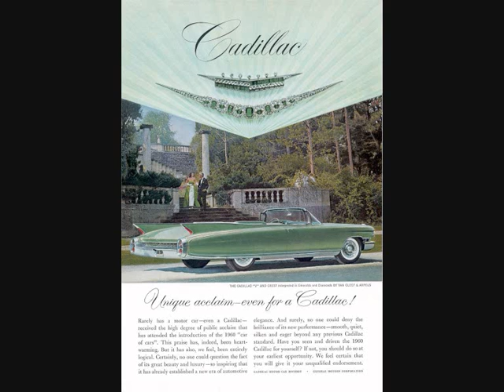Paul Peek - olds-mo-william